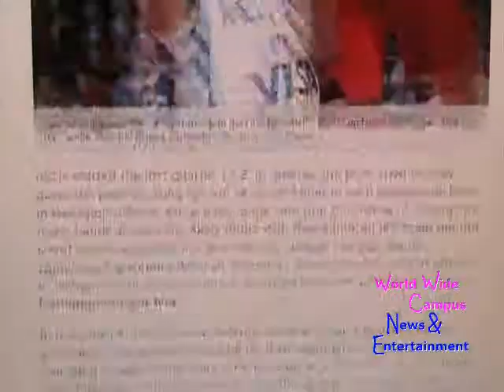What’s on World Wide Campus? - Spain trample Argentina to win FIBA World Cup title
This weekly roundup for “What’s on World Wide Campus?”, here’s the today’s sports about Spain trample Argentina to win FIBA World Cup title.

According to CGTN, Spain defeated Argentina 95-75 in the FIBA Basketball World Cup Final in Beijing on Sunday, claiming the country's first title since 2006. Ricky Rubio scored 20 points, the highest on his team, to lead Spain.